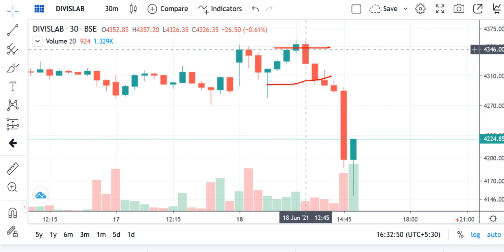LAB Share Prediction, DIVIS LAB Share Review, DIVIS LAB Share Price Today,